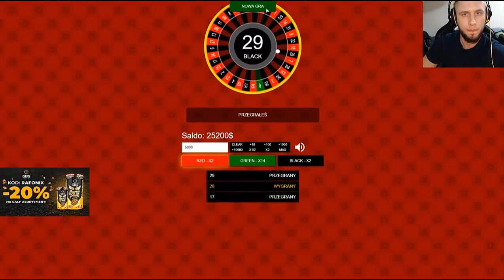Rafonix | Stasiu chmura wysadza stacje przegrywa 30k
Zapraszam na moje inne filmy